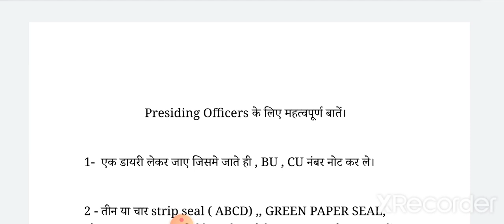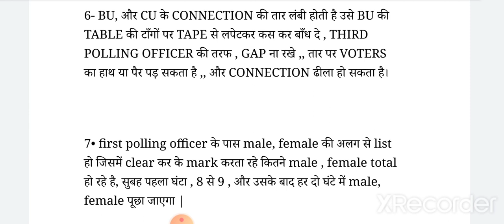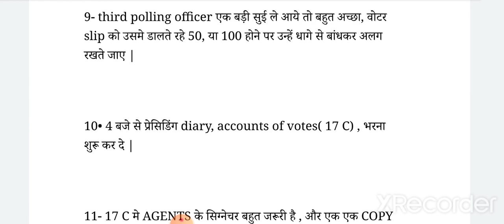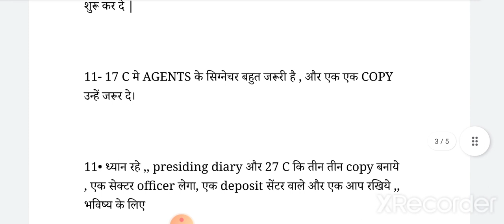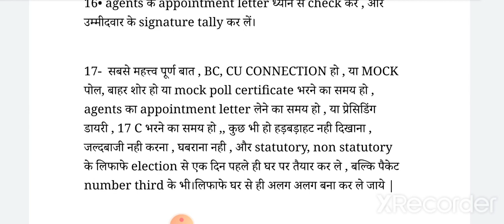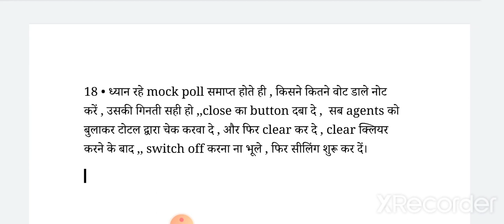Presiding Officers के लिए महत्वपूर्ण बातें |MCD ELECTION 2022 | Important Tips for presiding Officer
Presiding officers diary
Presiding officers duties
Presiding officers in election
Presiding officers duty in mcd election 2022
Presiding officers declaration form
Presiding diary in hindi
Polling officers duty
Polling officer 1 duty
Polling officer 2 duty
Polling officer 3 duty
Polling officer and presiding officer